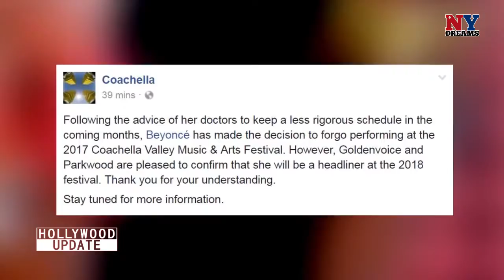BEYONCE CANCELS COACHELLA